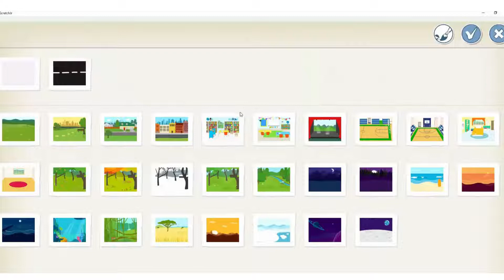LẬP TRÌNH SCRATCH - LÀM PHIM HOẠT HÌNH: GẶP NHAU VÀ CHÀO HỎI